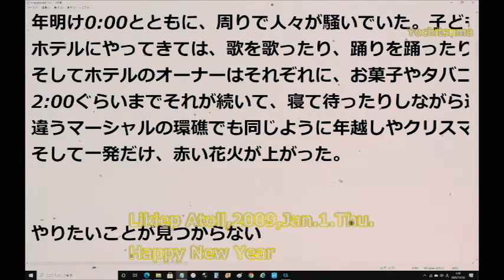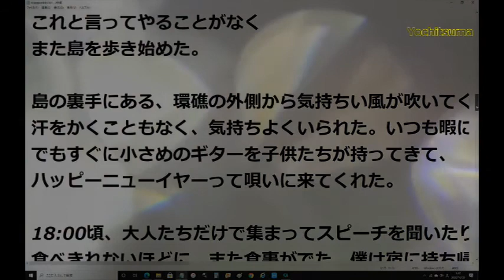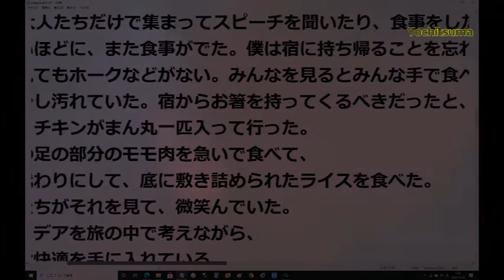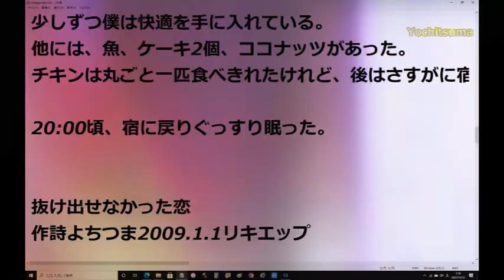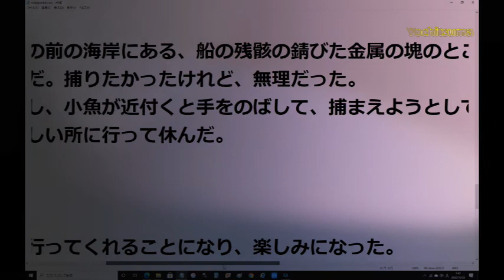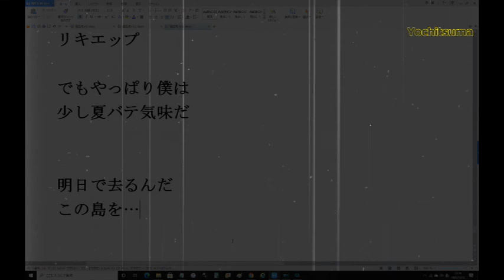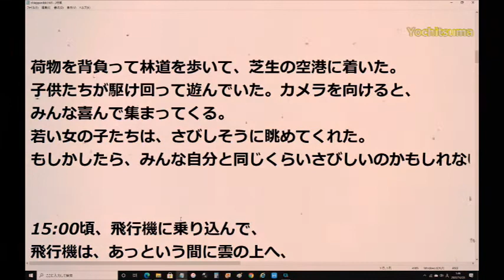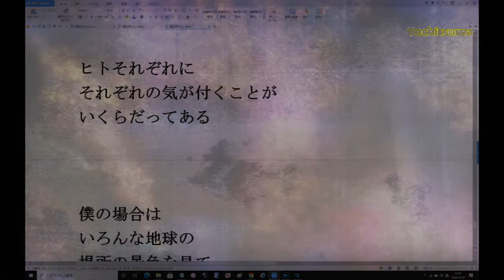2009 1秘密の旅3